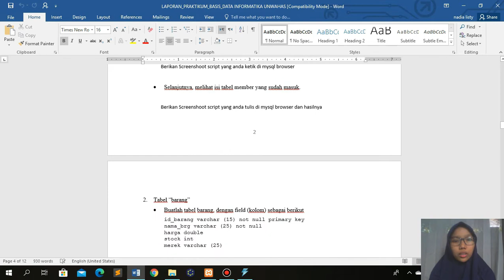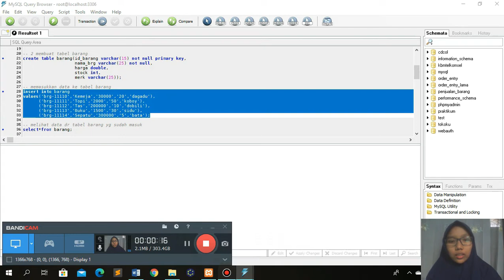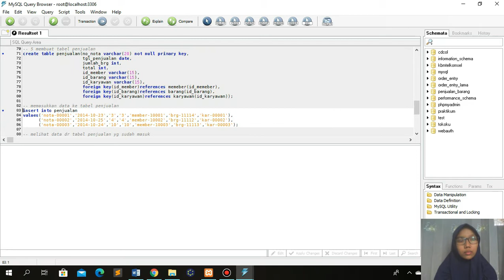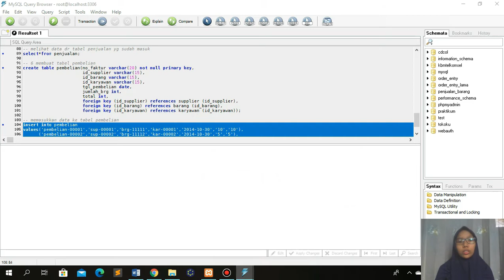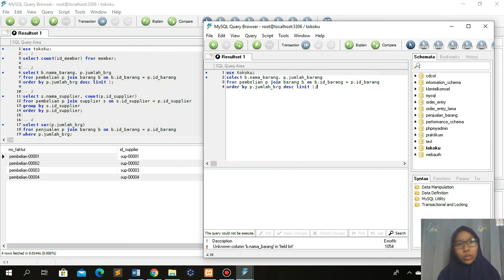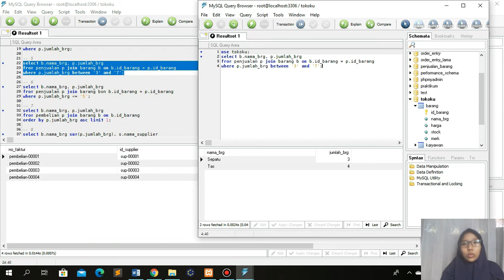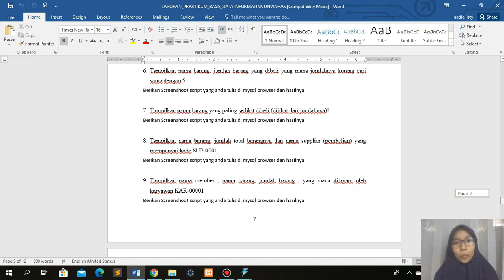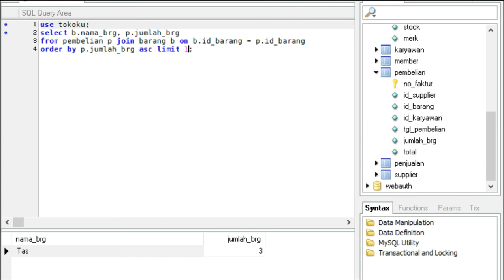Laporan Praktikum Basis Data - NADIA LISTYO PANGESTUTI - Informatika - Universitas Wahid Hasyim